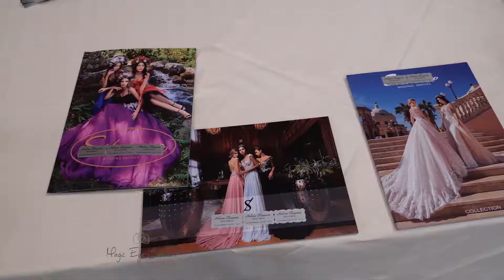Helene Spose Torino Sfilata Abiti da sposa Collezione 2019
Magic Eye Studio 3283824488